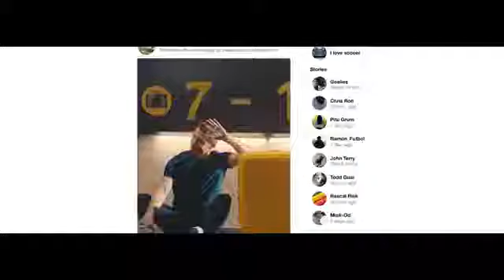American Tourister Soundbox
American Tourister X Cristiano Ronaldo

De American Tourister Soundbox bestellen?